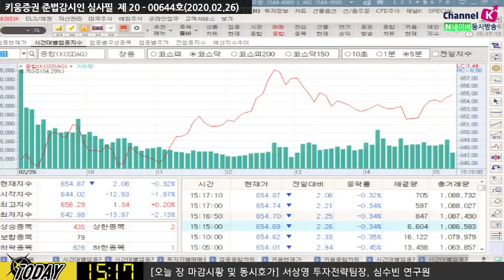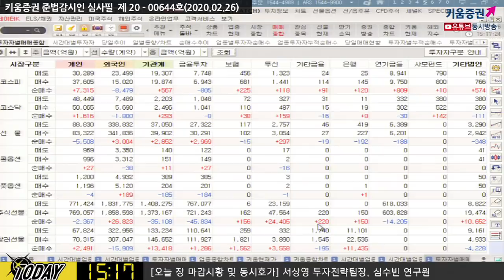[주식투자][시장분석] 마감시황 /외국인, 코스피 약 8,800억원 순매도! 이유는? (20.02.26)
최근 미국 증시의 하락 요인들을 점검해야 하는 시기
이면에 숨겨진 하락요인, '높은 밸류에이션'과 '샌더스의 약진(디지털세, IT규제강화)',
'경기부진' 등을 살펴봐야 함
높은 밸류에이션의 이슈는 지속적으로 체크해야 할 요인
유동성 힘에 의해서 올라갔던 미국 증시라는 점
미국 증시의 특징은 '주주 자본주의(주주 중심)', 즉 주가에 달려 있어
CEO들이 가장 중요하게 여기는 것은 '주가 부양'
국내증시는 개별 종목 장세가 펼쳐지는 상황
악재성 재료들이 완화되는 구간​
김순영 채널K 앵커,  서상영 키움증권 투자전략팀장, 심수빈 연구원 투자전략팀
「구독」과 「좋아요」 눌러주세요~